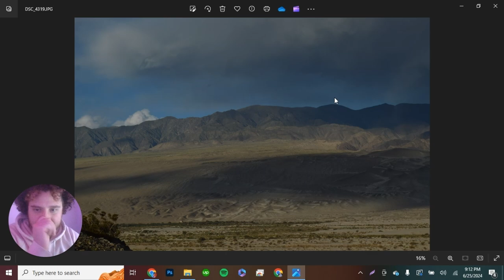CLIP Que son las apachetas?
Un experimento audiovisual en el que comparto las fotos que tomo en mis viajes sin editar, voy re-descubriendo ante la pantalla las travesias y caminos recorridos. A veces me cuestiono cosas con chatGPT, otras veces les leo poemas. Todo empezo como un podcast que algo de su esencia mantiene, eran Audios largos, podcasts cortos pero al final termine extendiendome asi que ya no hay nada de corto, solo experiencias, fotos y muchas veces datos curiosos.